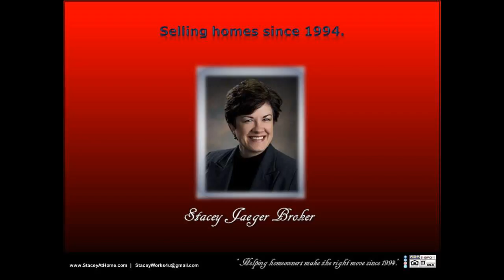4 BR homes in south east Lincoln with formal dining fireplace cul-de-sac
4 BR homes in south east Lincoln with formal dining fireplace cul-de-sac SOLD Top best agent Realtor Stacey Jaeger Broker 5420 Stephanie Court Lincoln Nebraska 68516 email 5-star real estate agent designated broker owner